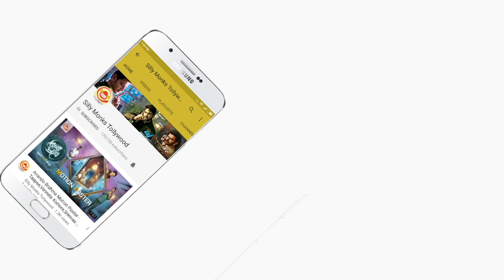Na Love Story Song Launch @ Radio Mirchi || Latest Telugu Movie Songs || Sillymonks Tollywood